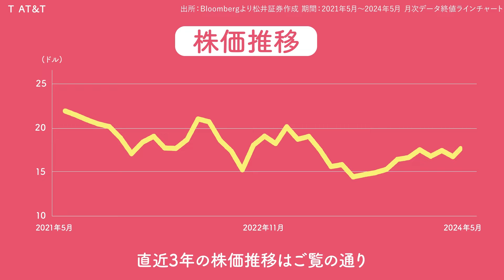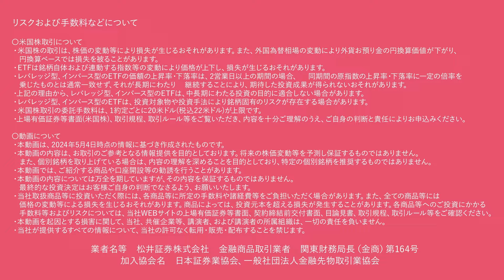サクッとわかる！銘柄徹底解説〜AT&T～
名前は聞いたことあるけど、どんな会社かよくわからない…。 そんなあなたに観てほしい「サクッとわかる銘柄徹底解説」！ 米国株の情報を分かりやすく図解しました。 松井証券店内の2023年売買代金ランキング上位300位からピックアップした銘柄を順次ご紹介します。